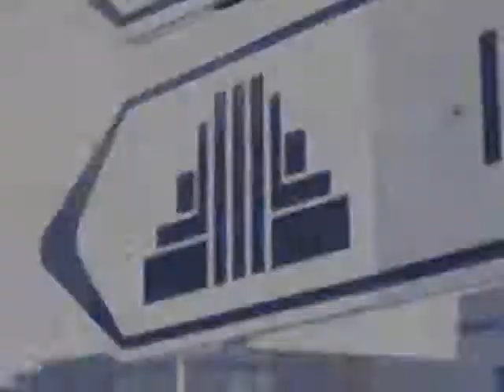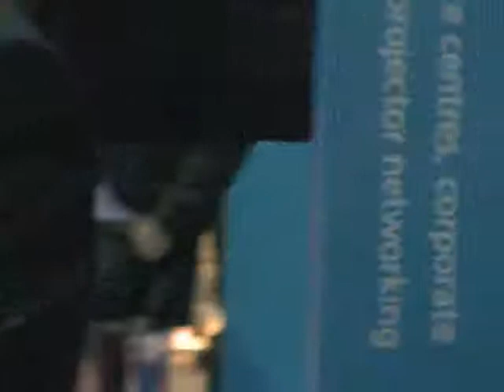Christie (ISE 2006)